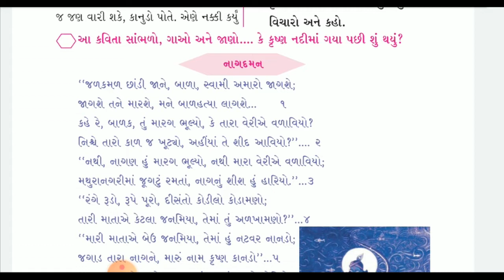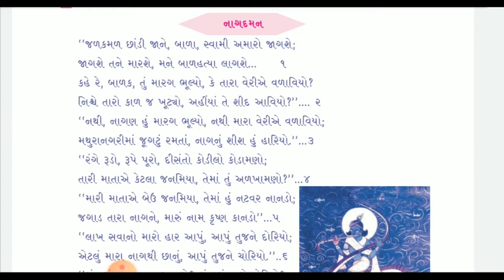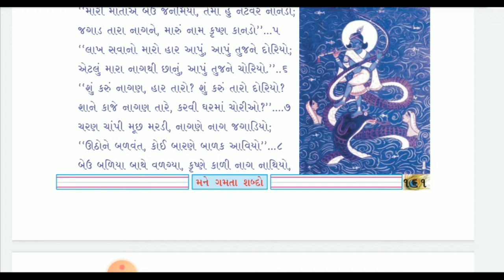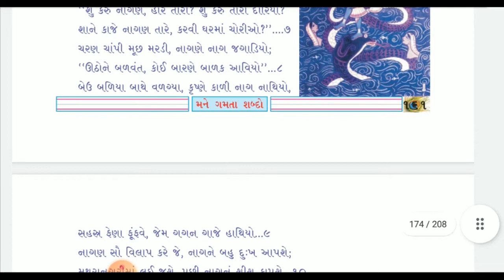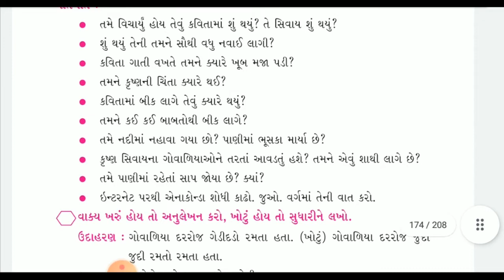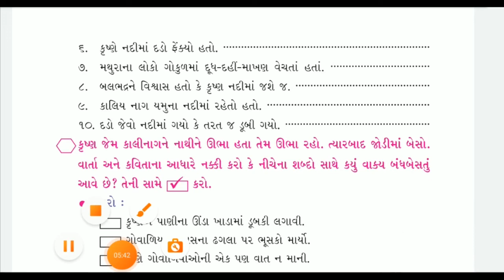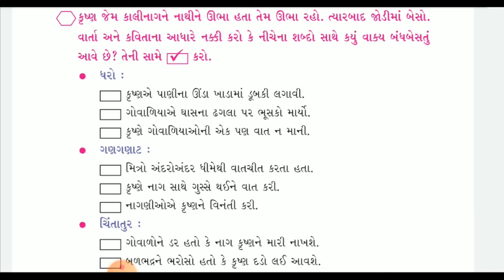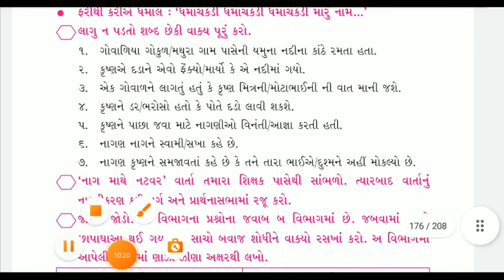STD-4 GUJRATI CH-9 L-3